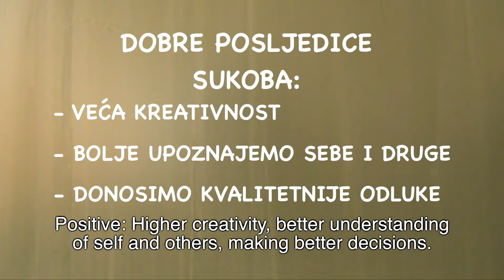Prezentator - The Presenter - Ivan Čović (Kupres)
Šta je sve naučio o sukobu i nasilju iz prezentacije starijih učenika, Ivan Čović predstavio nam je u svojih 60 sekundi.  Rješenje sukoba on vidi isključivo u razgovoru, a to nam je i prezentovao na originalan način.

Filmovi su snimljeni uz pomoć trenera iz NVO “Genesis Project”, a u sklopu projekta „Primjena  koncepta  ljudske  sigurnosti  u  cilju  stabilizacije zajednica u Kantonu 10“ koji finansira UN Fond za ljudsku sigurnost a implementiraju ga UN agencije u BiH (UNICEF, IOM,  UNHCR  i  UNDP).

Opšti cilj ove aktivnosti je promovisanje interkulturalnog dijaloga, inkluzivnog i mirovnog obrazovanja i prevencije nasilja među djecom u Kantonu 10 jačanjem kapaciteta i razvojem odgovarajućih metoda kroz aktivno učestvovanje svih zainteresovanih kao što su učenici, nastavnici i roditelji.